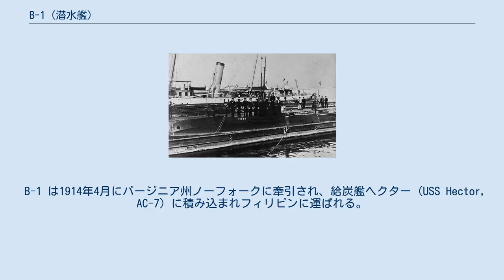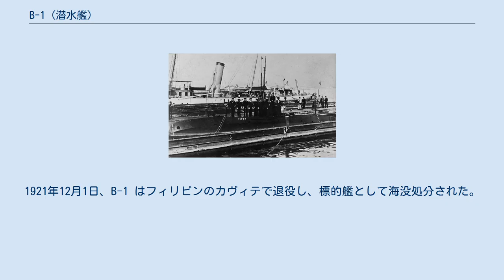B-1 (潜水艦)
B級潜水艦_(アメリカ海軍)
B-1 (USS B-1, SS-10) は、アメリカ海軍の潜水艦。
B級潜水艦の1番艦。
当初の艦名はバイパー (USS Viper) であった。
バイパーの名を持つ艦としては3隻目。
 バイパーは1905年9月5日にマサチューセッツ州クインシーのフォアリバー造船所で起工した。
1907年3月30日にローレンス・Y・スピア夫人によって命名、進水し、1907年10月18日に艦長D・C・ギンガム大尉の指揮下就役する。
バイパーは大西洋艦隊、第2潜水小艦隊に配属された。
 バイパーは大西洋岸を巡航し、訓練および演習を行った後、1909年11月30日にチャールストン海軍工廠で予備役となる。
1910年4月15日に再就役し、大西洋水雷艦隊と共に活動、1911年5月9日にチャールストン海軍工廠で予備役水雷グループ入りする。
1911年11月17日に B-1 と改名された。
 B-1 は1914年4月にバージニア州ノーフォークに牽引され、給炭艦ヘクター (USS Hector, AC-7) に積み込まれフィリピンに運ばれる。
1915年3月24日にルソン島のオロンガポに到着し、4月15日にヘクターの艦上から進水、再就役した。
 B-1 は1915年5月19日にアジア艦隊水雷小艦隊、第1潜水分艦隊に配属され、その後マニラ湾で第2潜水分艦隊と共に活動した。
1921年12月1日、B-1 はフィリピンのカヴィテで退役し、標的艦として海没処分された。